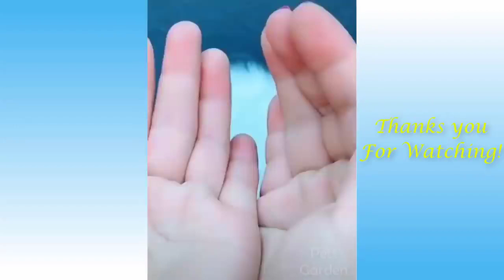Funniest Animals | Funny Cats and Dogs | Funny Animals Videos #3